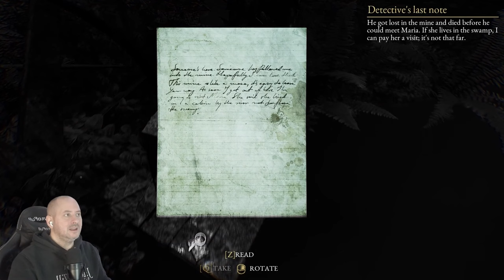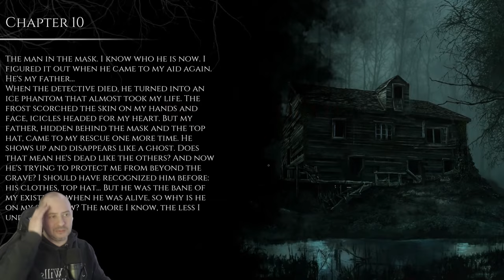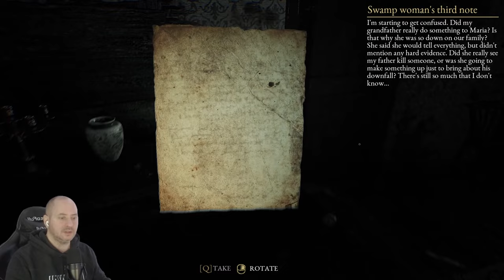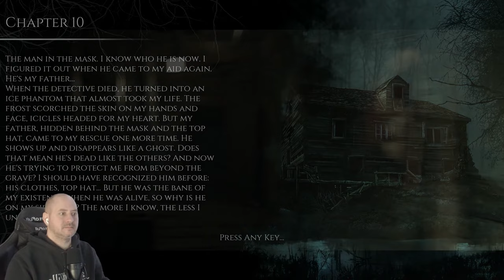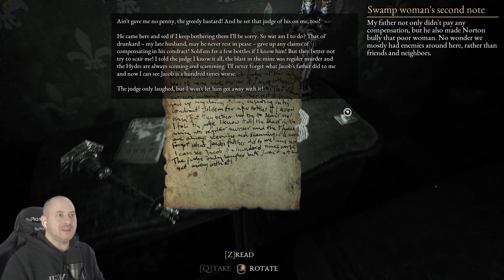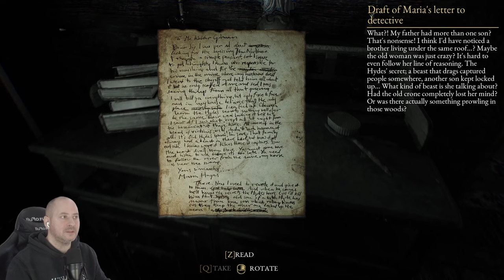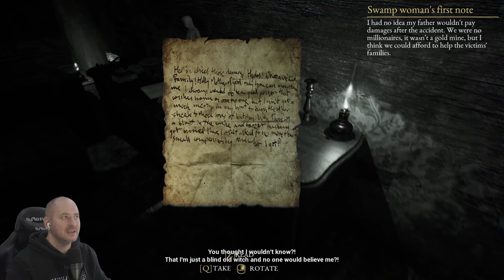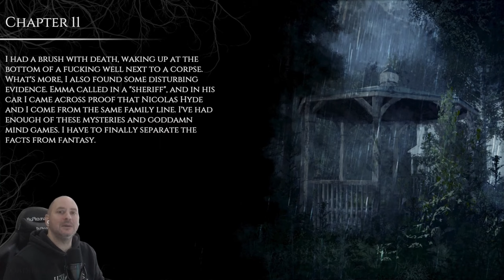The Swamp is TERRIFYING! - The Beast Inside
We have to take a trip through the swamp, but the horrors we find are INSANE!

Explore Blackstone, the forgotten domain of Hyde’s lineage.
 A rich world designed to complement the thrilling story.
Sink in the immersive environment created with photogrammetry technology.
Enjoy the realism of a setting achieved by the inclusion of 3D-scanned objects.
Discover the new levels of horror sharpened by the motion capture technology